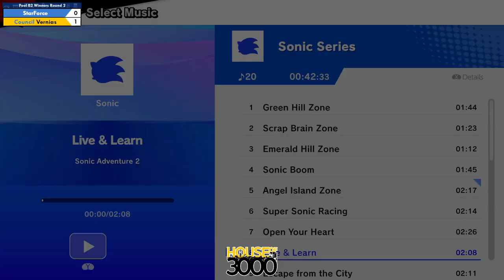Xeno351 Pool B2 Winners Round 2 StarForce vs Vernias